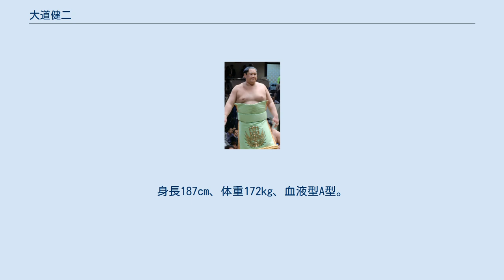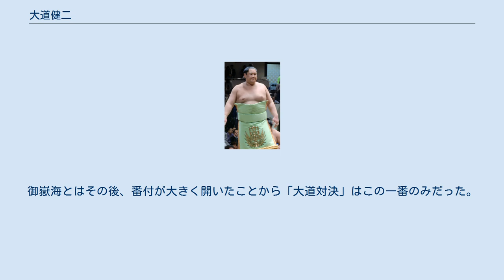大道健二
大道 健二（だいどう けんじ、1982年8月21日 - ）は、東京都葛飾区出身で阿武松部屋に所属していた元大相撲力士。
本名は中西 健二（なかにし けんじ）、愛称はケンちゃん。
得意手は右四つ、上手投げ。
現在は年寄阿武松を襲名し、阿武松部屋の師匠として後進の指導に当たっている。
 姉の勧めで小学校4年生の時から葛飾区の白鳥相撲教室で相撲を始め、目黒学院高校ではインターハイに出場、専修大学では東日本体重別無差別級優勝という実績を残した。
なお、2年時に母が癌で死去するという苦難を経験している。
当初はプロ志望では無かったが希望の進路に進めなかったこともあり、大学卒業後は阿武松部屋に入門して2005年3月場所に初土俵を踏んだ。
 2005年5月場所に7戦全勝で序ノ口優勝、翌7月場所には再び7戦全勝で序二段優勝と華々しい成績を挙げて幕下までは順調に出世したが、その後は長く足踏みが続いた。
西幕下5枚目まで番付を上げた2009年3月場所では場所前に顎を骨折して全休。
この怪我により10日間を流動食のみで過ごし、一時は平常より体重が15kg減ってしまった。
翌5月場所から勝ち越しを続けて再び幕下上位まで番付を戻した。
西幕下3枚目の位置で迎えた2010年1月場所では4勝3敗と勝ち越し、場所後の番付編成会議で翌3月場所における新十両への昇進が決定し、同時に四股名を本名の「中西」から「大道」と改めた。
同じ阿武松部屋の益荒海と同時の新十両昇進となり、同部屋から同時に新十両への昇進を果たすのは2008年1月場所での春日野部屋（木村山と栃ノ心）以来のこととなった。
専修大相撲部出身者からは武双山・片山に続く3人目の関取力士となった。
 新十両の場所となった2010年3月場所では9勝6敗と勝ち越し、続く5月場所でも10勝5敗という好成績を収めたものの、2010年に発覚した大相撲野球賭博問題において野球賭博に関与したという理由により特別調査委員会から同年7月場所における謹慎休場を勧告されたため、翌7月場所を全休し、続く9月場所において幕下へと陥落した。
なお、大相撲野球賭博問題に関しては、本人は2011年3月3日に賭博開帳図利で書類送検され、同年3月17日には賭博罪で起訴されている。
 謹慎処分の結果として幕下へ陥落した2010年9月場所では西幕下筆頭の位置で4勝3敗と勝ち越し、翌11月場所において1場所での十両復帰を果たすと、その11月場所と続く2011年1月場所と2場所連続して9勝6敗の成績を挙げて勝ち越し、大相撲八百長問題による翌3月場所の中止を挟んで、同年5月技量審査場所においても東十両4枚目の位置で8勝7敗と勝ち越しを決めて、翌7月場所において新入幕を果たした。
2012年7月場所では初日から7連勝と非常に好調で、給金相撲で3連敗するなど後半はやや失速したものの、11日目に勝ち越しを決めて最終的に10勝5敗という好成績を収めた。
2013年7月場所は初日から14連敗を喫する絶不振ぶりであったが、千秋楽の富士東戦でやっと白星を上げ、幕内皆勤全敗を免れた。
 その次の9月場所でも6勝9敗と負け越したが翌11月場所は番付運に恵まれ東十両9枚目からわずか1枚半下降の西十両10枚目の地位で土俵に上がり、正念場となるこの場所は14日目に勝ち越しを決めて最終的に9勝6敗で終えた。
2014年3月場所は東十両5枚目の番付で、7勝7敗の成績で千秋楽を迎え、この日の取組に十両全勝優勝の快挙がかかっていた豊真将に勝つ殊勲の星で勝ち越した。
 2015年11月場所、西十両13枚目で6勝9敗と負け越し、2016年1月場所では西幕下2枚目に陥落したが、9日目までに1勝4敗と負け越した。
1月21日、現役を引退し年寄小野川を襲名することになった。
国技館内で師匠の阿武松親方とともに引退会見に応じた大道は「小学校の時から相撲をやらせていただいた。すごい充実した相撲生活だった」と話し、さらに「阿武松部屋に入門できたことが一番良かった。自分の実力は大学生のときに分かっていて、十両に上がれないだろうと思って入ったけど、親方の厳しい指導で、上げてもらった。実力以上のものが出せた」と振り返った。
引退後については「少しでも（阿武松）親方の力になれるよう、サポートできる親方になりたい。自...